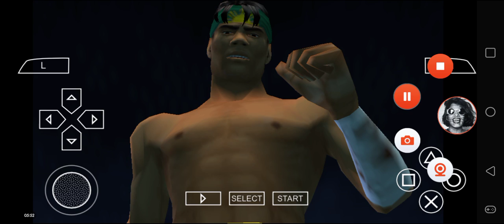Def Jam FFNY The Takeover - Request Matches Episode 5 (Terminal Offload)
The Matches at Terminal Offload.